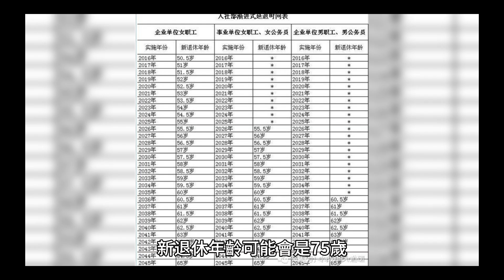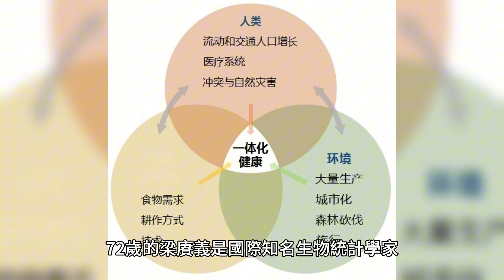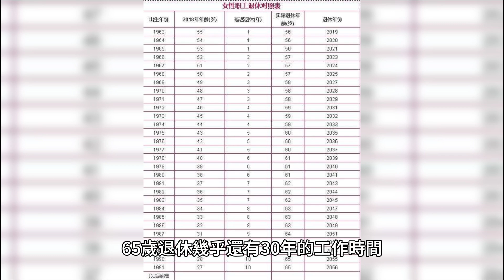延遲退休！研究：促進健康老化 他「退而不休」堅持做「這件事」貢獻社會！